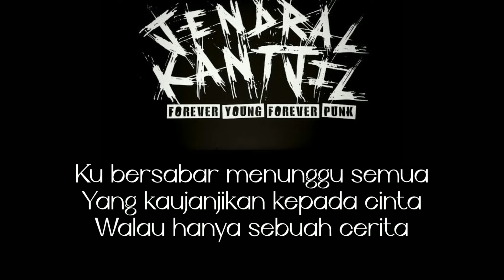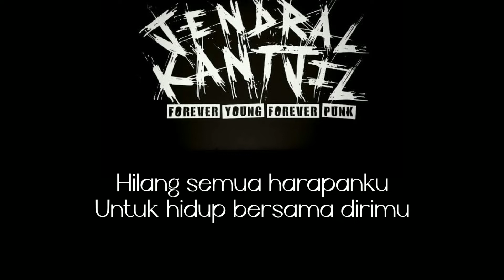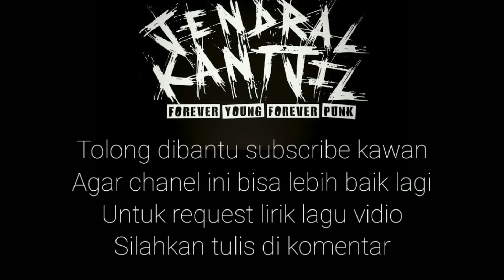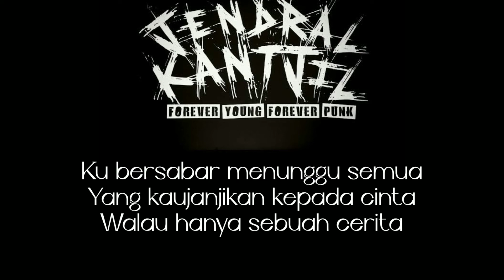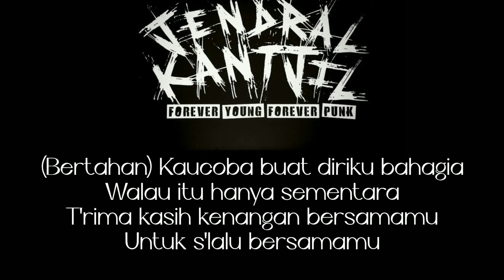JENDRAL KANTJIL Bertahan Lirik Lagu Vidio Poppunk Indonesia